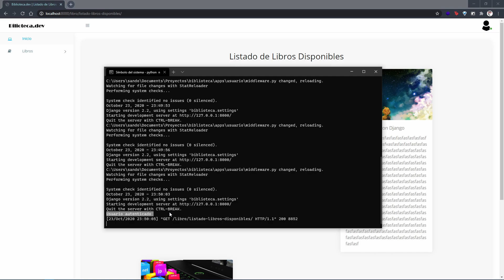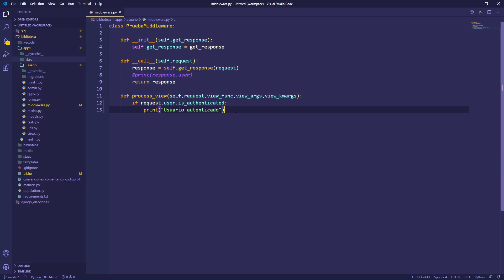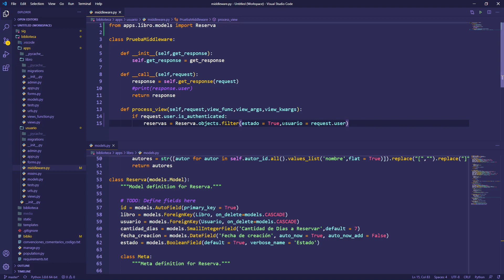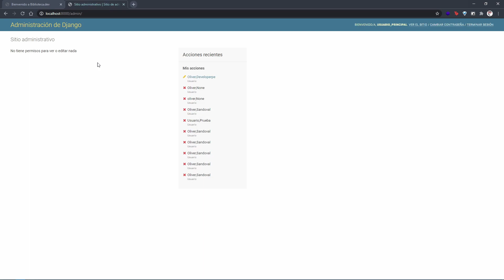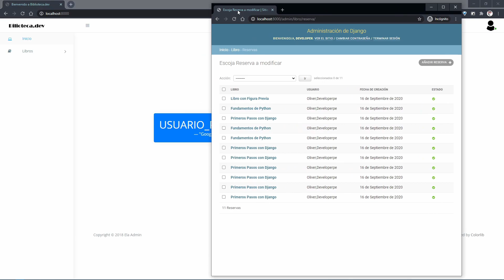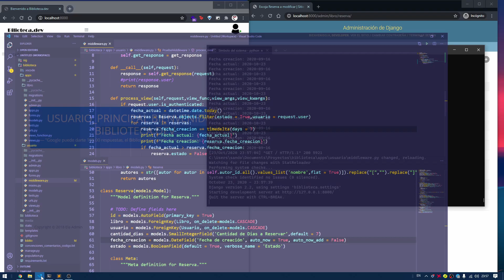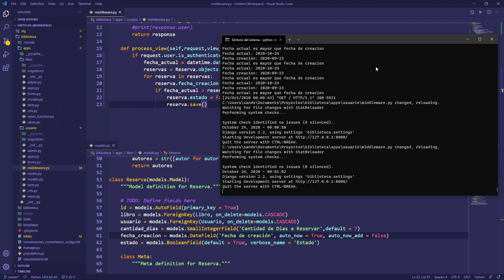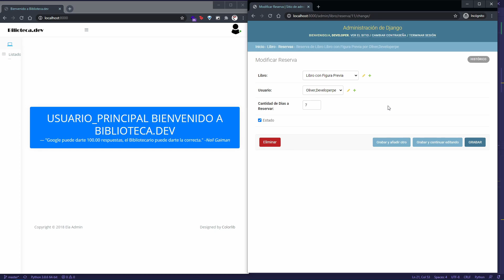96.- Curso Django 2 | Middleware: Reserva de Libro Vencida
Hoy hablaremos seguiremos hablando sobre MIDDLEWARE con Django, es una parte algo compleja pero aquí podrás entenderlos ! :D